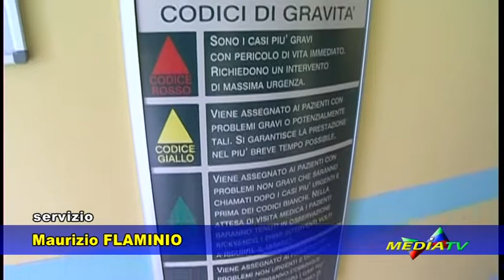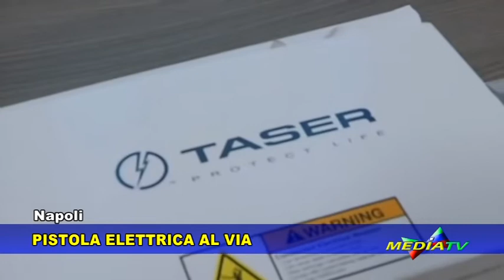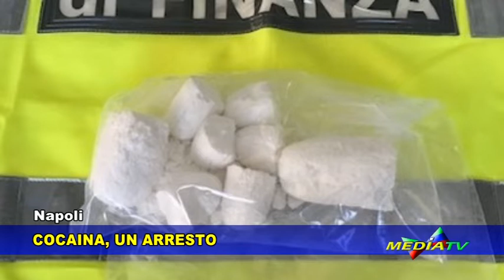Medianews 3 settembre 2018